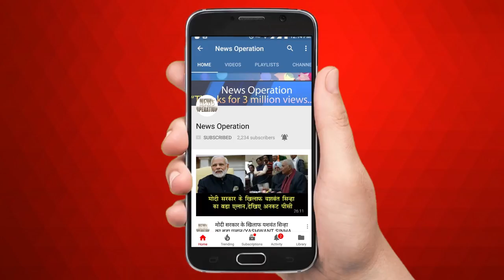RAPE IN UUNOWयोगी राज में महिलाओं की लूट रही अस्मत का वीडियो ! VIRAL VIDEO OF RAPE IN UNNAO